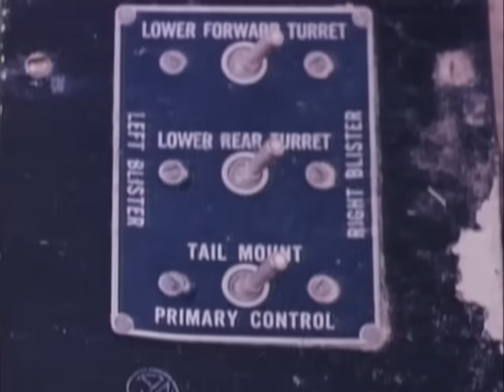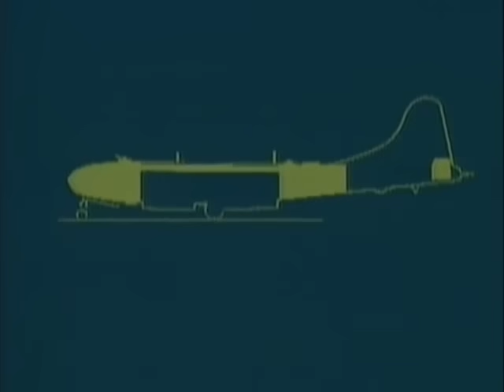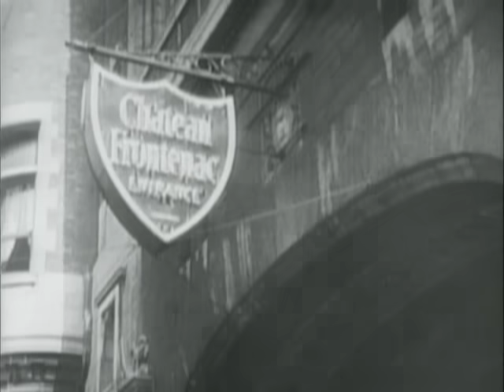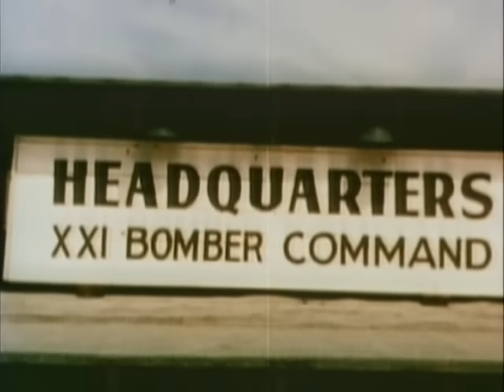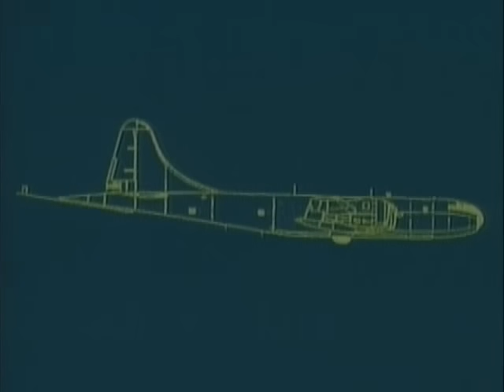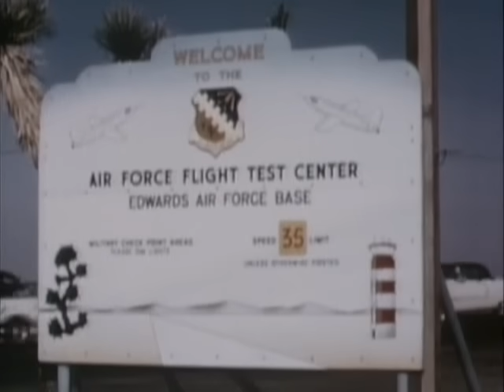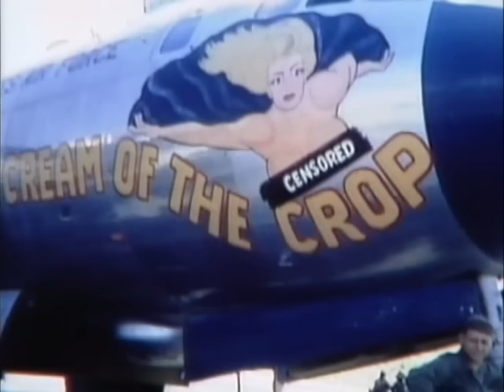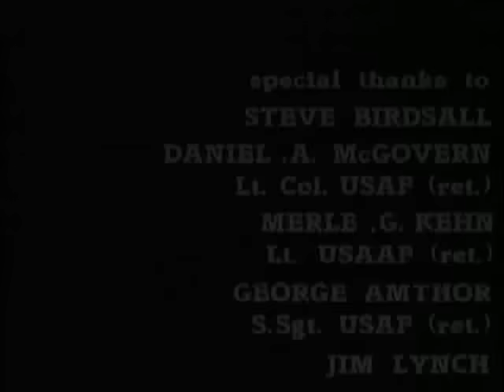Discovery Channel Great Planes Boeing B 29 Superfortress